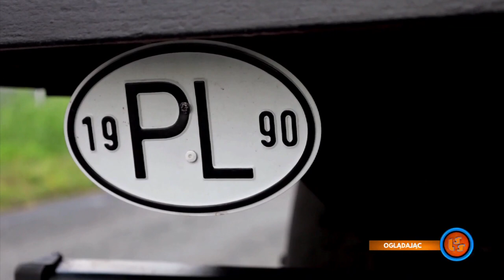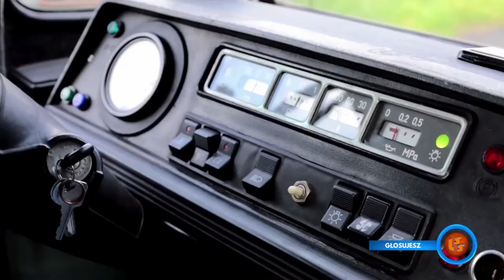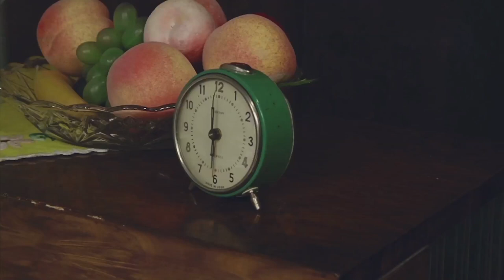Notowanie 807 cz. 3 - 01.10.2023r.